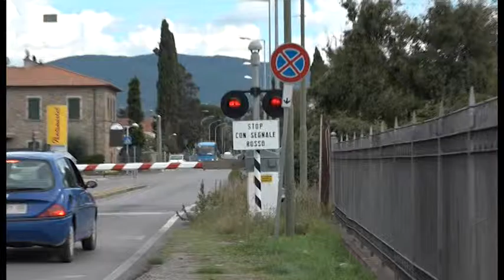Sos Arezzo Tv - Ex casello ferroviario pericolante in via Setteponti